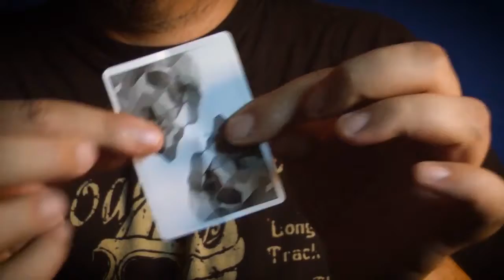Burn Notice by Takel - Kaart naar doosje Goocheltruc @ Dynamite Magic Shop.com